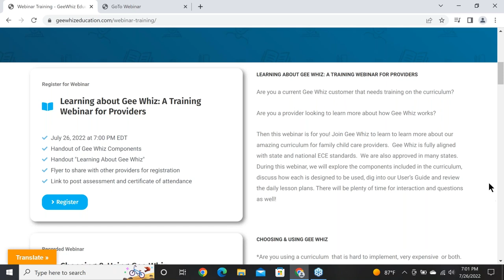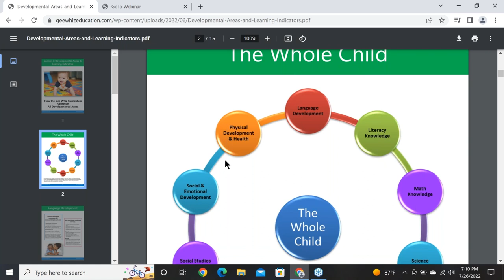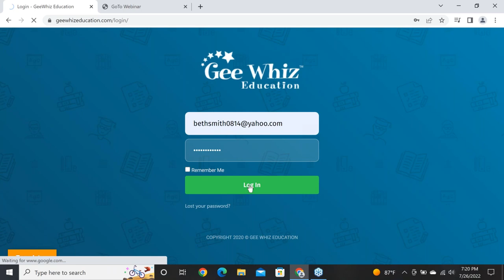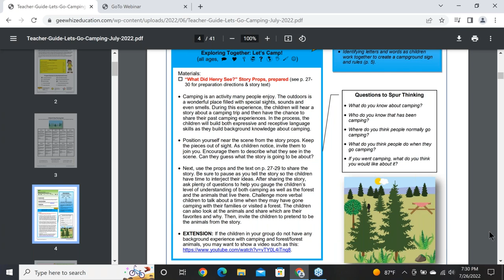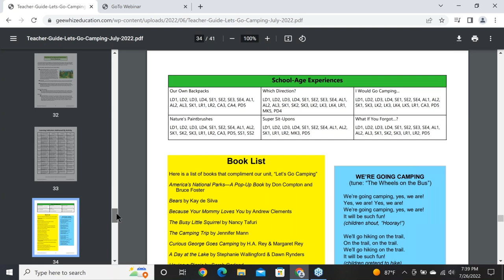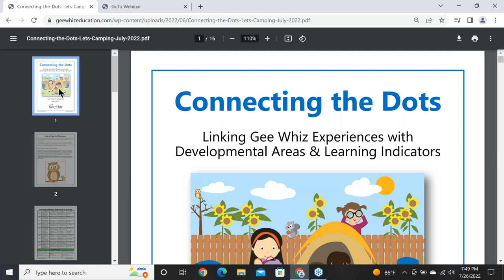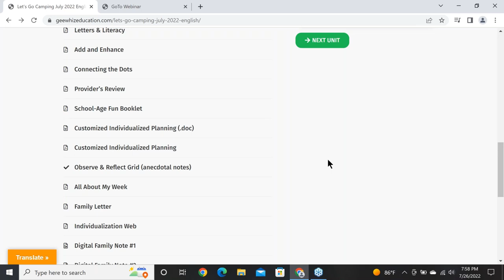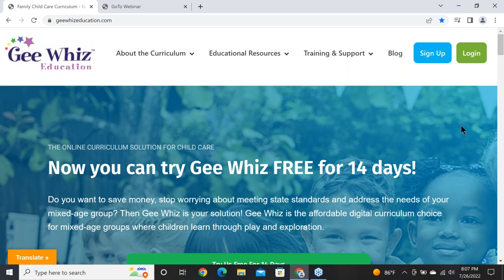Introduction to Gee Whiz Education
Brief overview of  the Gee Whiz Education curriculum for the family child care provider